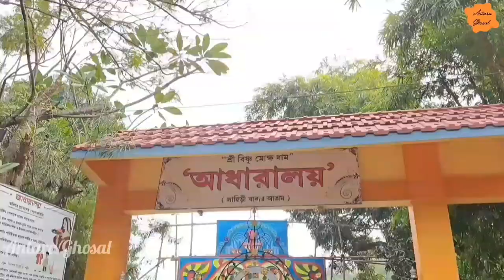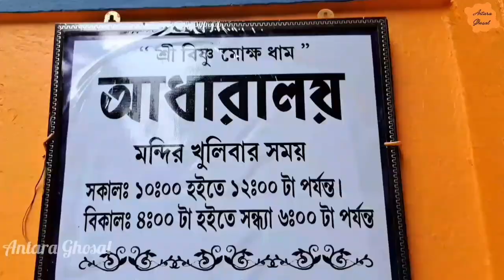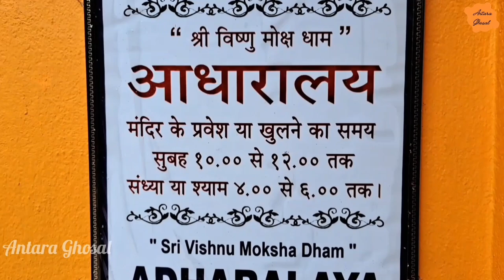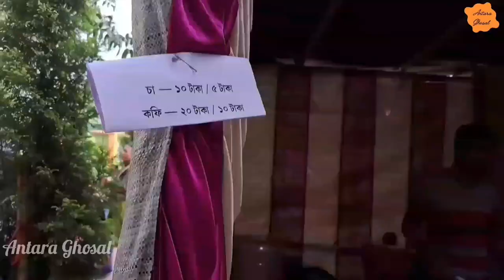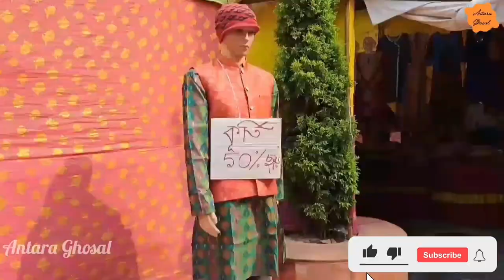Lahiri Babar Ashram 2023||Bandel tourist Place|লাহিড়ী বাবার আশ্রম ব্যান্ডেল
Take local train from Howrah and reach Bandel Station, then take a Auto or Toto and reach upto Lahiri Babar Ashram.

Location-Bandel, West Bengal, India

Related search-
lahiri babar ashram
lahiri babar ashram bandel
bandel tourist spot
bandel tour guide
bandel tourist places
bandel tour plan
লাহিড়ী বাবার আশ্রম
ব্যান্ডেল
best one day trip from kolkata
short tour plan in west bengal
short tour near kolkata
short tour from kolkata
weekend trip from koplkata
a place to visit near kolkata
short tour
weekend trip

keywords-